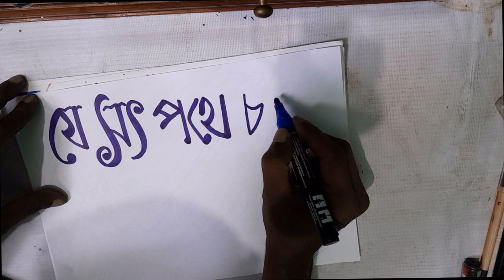সততার পুরস্কার।। Honesty || বাংলা হাতের লেখা ।। Honesty never fail || Bangla hand writing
My YouTube channel “TUNE ART & DESIGN SCHOOL”

Drawing, Design and Art Class for Children and Beginners

সততার পুরস্কার।। বাংলা হাতের লেখা  ।। Honesty || Honesty never fail || Bangla hand writing||

Please write your queries, if any

-Creative Art lesson
-Innovative Drawing lesson
-Creative Hand Writing
-Bangla Hand Writing
-How can I write Better?
-Good hand Writing Idea
-Adorsho Lipi
-Bangla Niti Kotha
-Digital Dialogue

 Drawing Materials:
Always I use some simple drawing materials like Pencil, Eraser, Marker Pen, Water Color, Pencil Color, Pastel Color, Acrylic Color etc. (You can use Paint brush, Tissue Paper, piece of cloth, or cotton buds too). But most time only I use MARKER PEN.

 About me:
Hallow viewers and beginners, my name is John! On this channel I always try to show the easiest way of drawing and Painting. Most of the time I use Pencil, Eraser, Marker Pen, Water Color, Acrylic Color etc. But most of the video I use Marker Pen, which is the best for outline drawing. So, it can be very helpful for the beginners. From here beginners can improve their art as well as drawing ideas and skills. Also, you can find it as victor image or line art. Hope you enjoy my drawing videos and find them helpful!! Thank You so much for your passion.